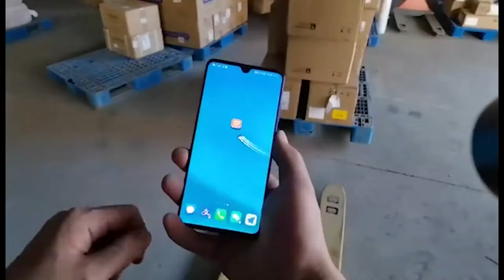Bluetooth Strip Scale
Scale that connects via bluetooth  to your phone or other devices weigh up to 3ton with 2 scales or 4.5ton with 3 scales